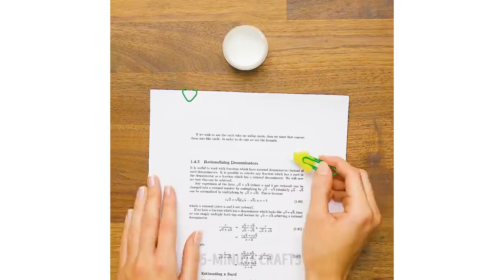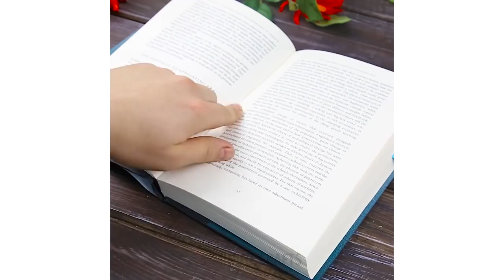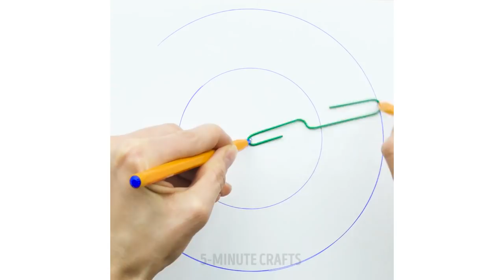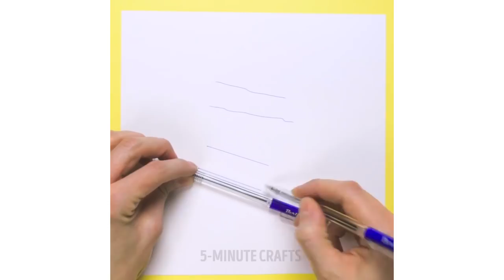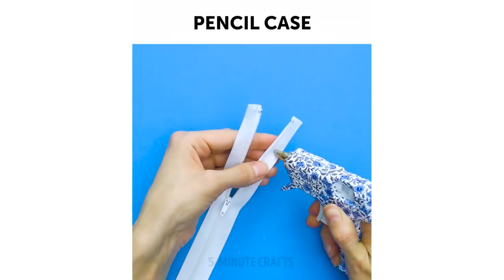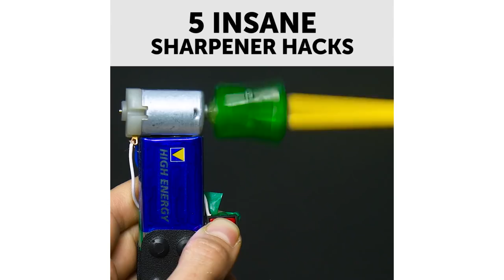27 INGENIOUS STATIONERY HACKS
There are tons of great things you can do simply with the pens and pencils! They're so nice and useful. Check it out!